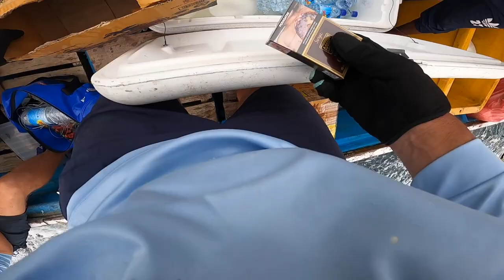Big GT, night popping and dogtooth tuna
Tole takes us on a journey to the southern parts of Indonesia. We chase GT with poppers and stickbaits, jig for doggies at night and capture some special topwater moments in the dark. ~35kg GT. 10kg doggie. 5kg big eye trevally